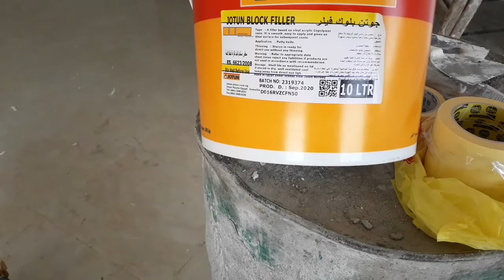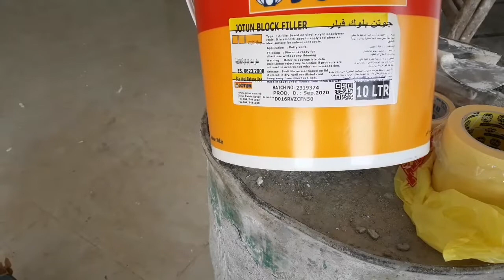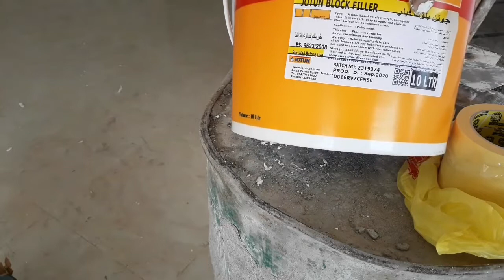الحلقه،4, من سلسله جوتن,والمعجون, الخارجى,موضوع حلقتنا انهارده,اقوى معجون خارجى،للواجهه،معجون،جوتن،